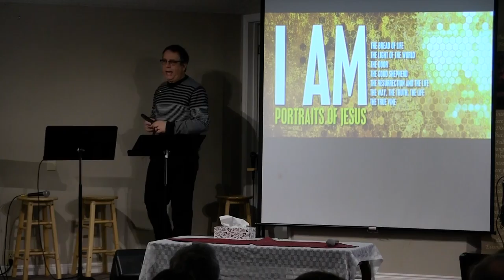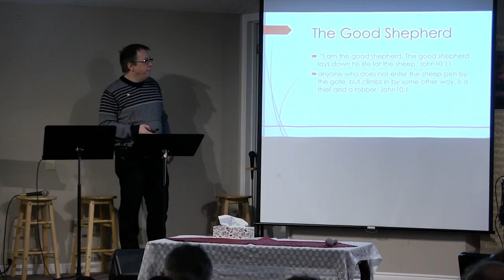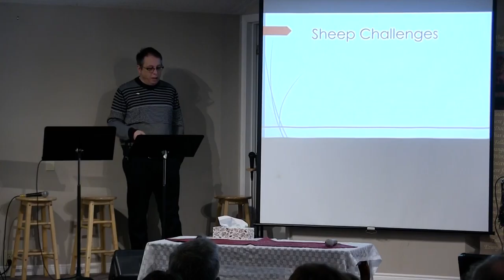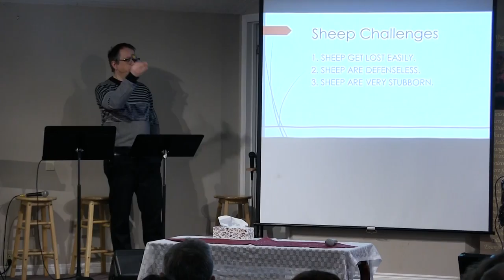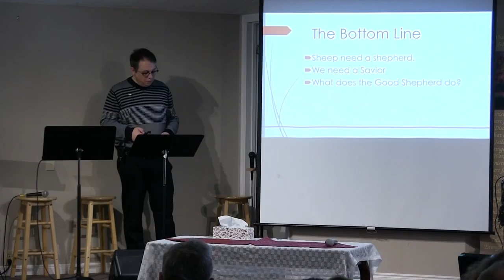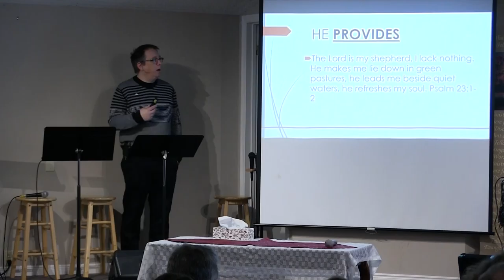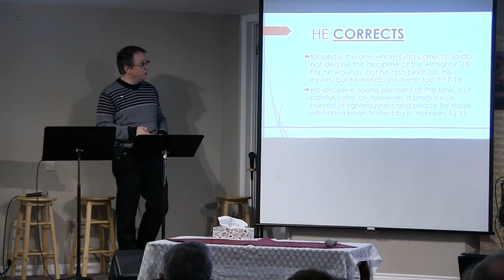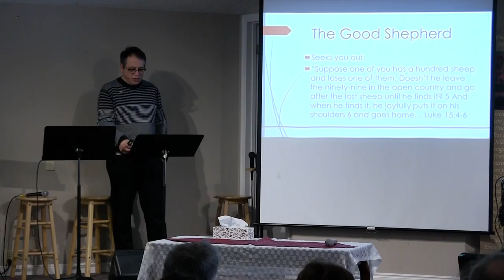I Am Jesus - Part 1 - I Am The Good Shepherd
Sunday's message at Callander Bay Church on 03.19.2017